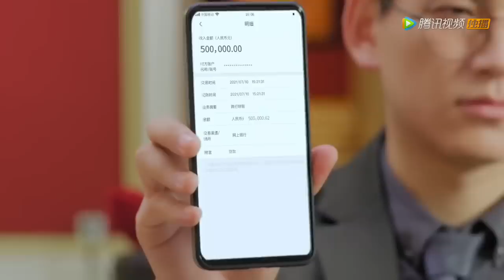She want a divorce from him, but Devil 😈 force her to live him//Full drama Explained in Hindi //